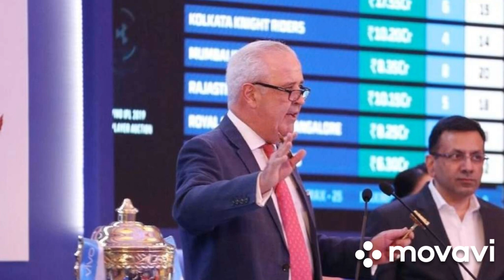IPL 2022 Mega Auctionயில் எதிர்பார்ப்புமிக்க Indian Spinners & Auction Price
Ipl Tamil
2022 ipl
2021 ipl
2022 ipl tamil
2021 ipl tamil
Ipl 2022 Mega Auction tamil
Ipl 2022 Auction tamil
Rcb 2022 Mega Auction tamil
Csk 2022 Mega Auction tamil
Mi 2022 Mega Auction tamil
Pbks 2022 Mega Auction tamil
Kkr 2022 Mega Auction tamil
Dc 2022 Mega Auction tamil
Rr 2022 Mega Auction tamil
Srh 2022 Mega Auction tamil
Tamil Cricket news
Tamil ipl news
Tamil ipl 2021 news
Tamil ipl 2022 news
Tamil ipl 2022 Mega Auction news
Tcn tamil cricket
Tamil Cricket channel
Csk target players 2022 Mega Auction tamil
Csk target players 2022 Auction tamil
Rcb target players 2022 Mega Auction tamil
Rcb target players 2022 Auction tamil
Kkr target players 2022 Mega Auction tamil
Pbks target players 2022 Mega Auction tamil
Mi target players 2022 Mega Auction tamil
Srh target players 2022 Mega Auction tamil
Rr target players 2022 Mega Auction tamil
Dc target players 2022 Mega Auction tamil
Csk Replacement Players 2021 tamil
Rcb Replacement Players 2021 tamil
Dc Replacement Players 2021 tamil
Rr Replacement Players 2021 tamil
Kkr 2021 Replacement Players tamil
Mega Auction tamil
Ipl Mega Auction tamil
Csk 2022 tamil
Kkr 2022
Pbks 2022
Mi 2022 tamil
Rcb 2022 tamil
Ipl updates today tamil
Rcb news today tamil
Csk news today tamil
Rcb updates today
Rcb latest updates tamil
Csk updates tamil
Csk 2022 released players tamil
Rcb 2022 released players tamil
Kkr 2022 released players tamil
Pbks 2022 released players tamil
Mi 2022 released players tamil
Rr 2022 released players tamil
Csk 2022 Retained Players tamil
Srh released players 2022 tamil
Rcb 2022 Retained Players tamil
Kkr 2022 Retained Players tamil
Pbks 2022 Retained Players tamil
Mi 2022 Retained Players tamil
Rr 2022 Retained Players tamil

IPL 2022 tamil news
Ipl 2022 news in tamil
Ipl 2022 latest news in tamil
Ipl 2022 Rcb news in tamil
Ipl 2022 Rcb tamil news
Ipl 2022 Auction date tamil
Ipl 2022 Mega Auction news in tamil
Ipl 2022 Rcb tamil
Ipl 2022 Stard date in tamil
Ipl 2022 Auction latest updates in tamil
Ipl 2022 Rcb
Ipl 2022 Players Released and Retained in tamil
Rcb Released Players List for ipl 2022
Rcb 2022 Retained Players in tamil
Rcb 2022 ipl Released and Retained Players in tamil
Csk Released Players tamil
Csk Retained Players List in tamil
Csk 2022 tamil news
Csk 2022 target players tamil
Rcb 2022 ipl target players tamil

Ipl 2021 Tamil News
Ipl Tamil news
Tamil Ipl News
Csk
Csk latest updates in tamil
Csk playing 11
Csk target players
Rcb
Rcb tamil
Rcb tamil news
Rcb target players
Ipl 2021 Rcb tamil news
Ipl 2021 latest updates
Kkr tamil news
Kkr 2021 tamil news
Kkr latest updates
Ipl 2021 Kkr tamil news
Kxip tamil news
Kxip tamil
Kxip 2021 tamil
Ipl 2021 kxip tamil news
Google ipl
Ipl
Ipl 2021
Ipl tamil
Mi tamil
Mi tamil news